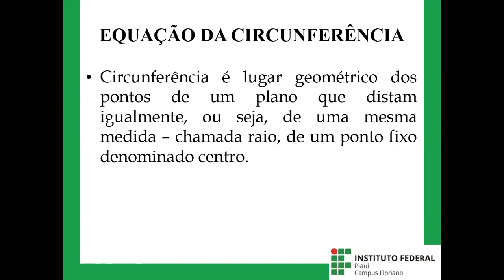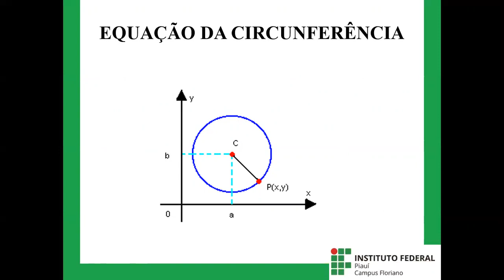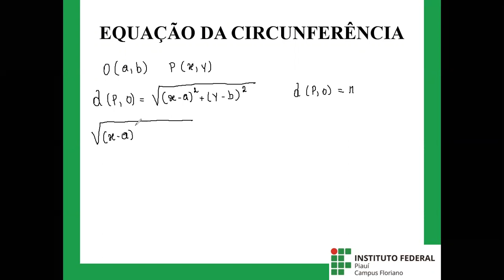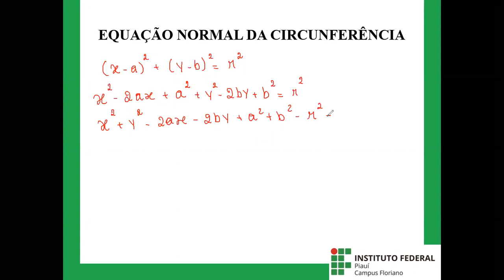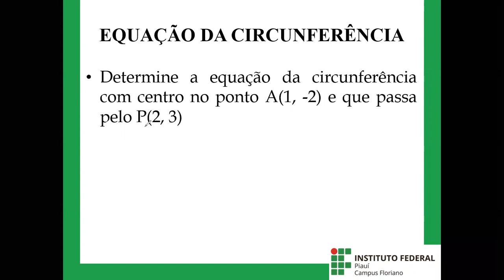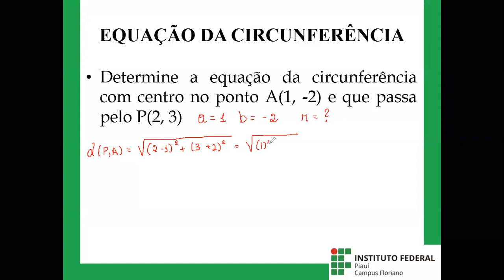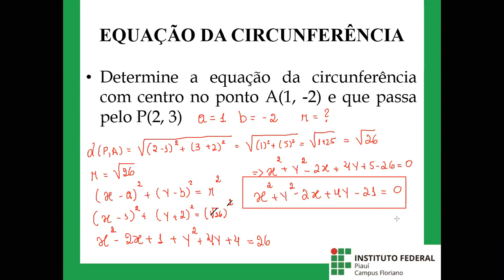3° ano_equação da circunferência